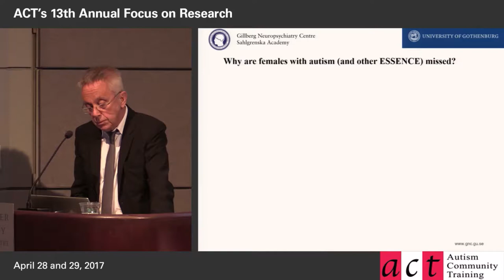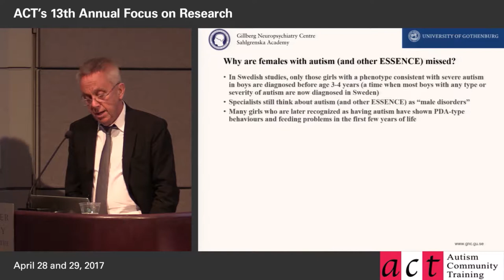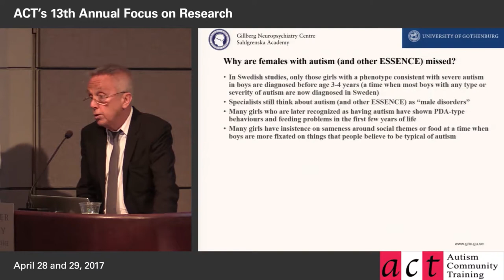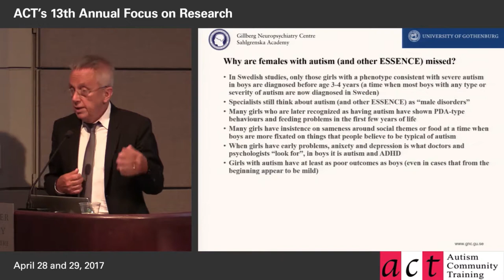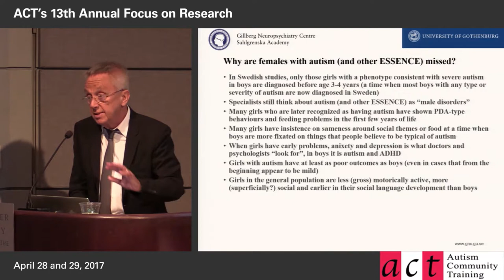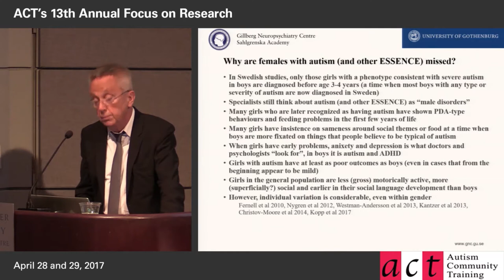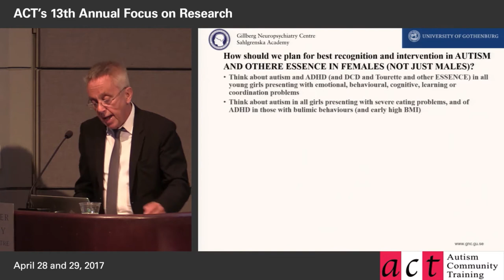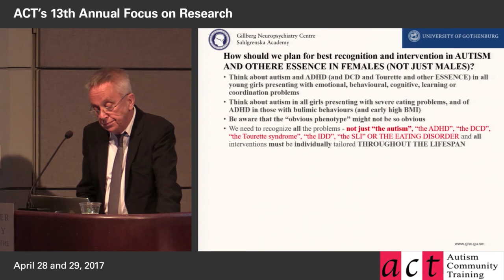Part 3: Girls and Women with Eating Disorders - Why are ASD and ADHD Missed?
The onset of eating disorders, which tend to affect girls and women rather than boys and men, usually begins in puberty or early adult life, but in many cases it has been preceded by early onset neurodevelopmental problems, including ASD and ADHD (ASD in anorexia nervosa, ADHD in bulimia nervosa). The neurodevelopmental difficulties have usually not been properly diagnosed before the appearance of the eating disorder; the slightly different clinical presentation in females and the general public/professional perceptions of ASD and ADHD contribute to this state of affairs.

About the lecturer:

Professor Gillberg is a world renowned autism researcher who has developed the concept of ESSENCE (Early Symptomatic Syndromes Eliciting Neurodevelopmental Clinical Examinations), recognizing the overlapping symptoms of ASD, ADHD, Oppositional Defiant Disorder/Conduct Disorder (ODD/CD), anorexia nervosa and other eating disorders, intellectual developmental disorder, communication disorders, dyslexia, epilepsy, cerebral palsy and others.

For more videos, visit ACT - Autism Community Training Consider donating to ACT